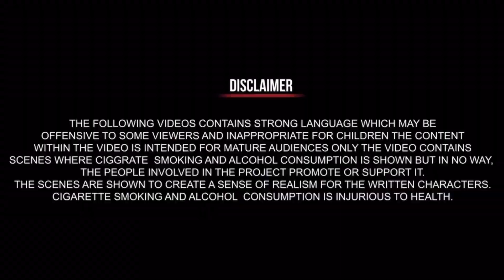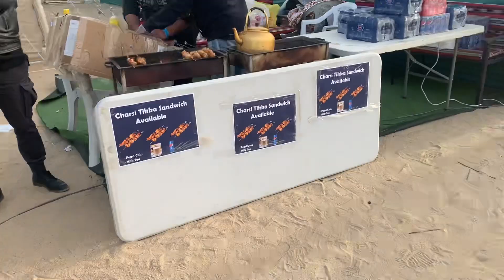Basant in kuwait 🇰🇼 | part 2 | NOMII Vlogs